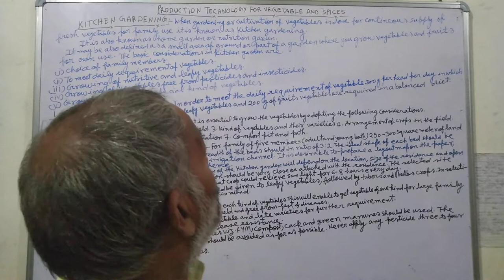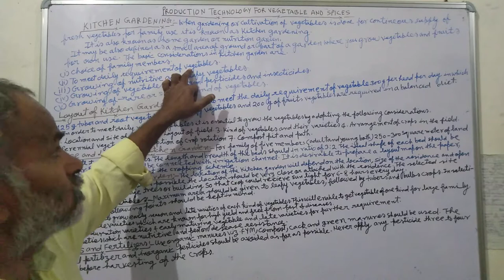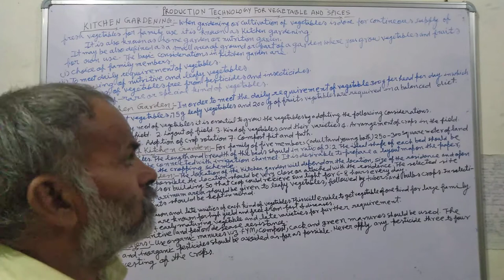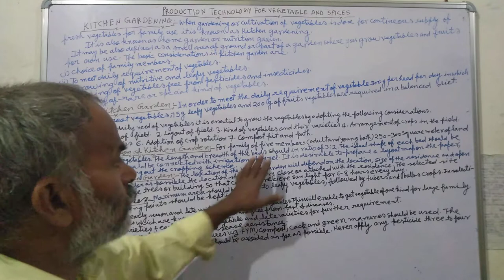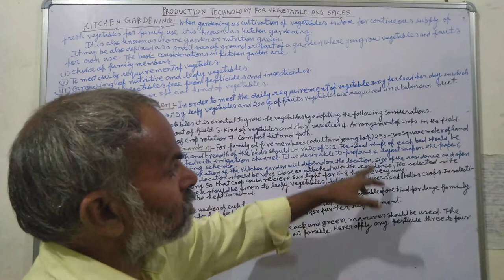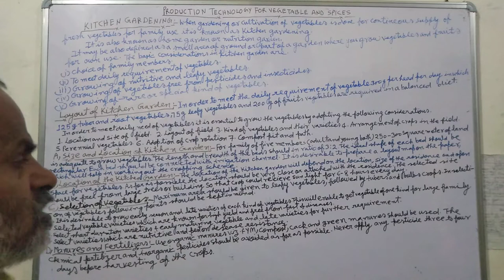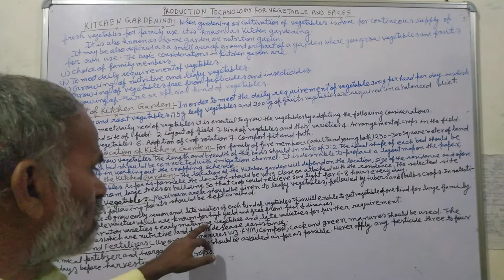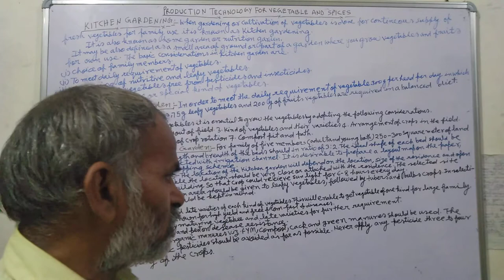Production Technology For Vegetables And Spices ( Sort ) Dr . Madan Lal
In This Vedio I Tell About " Production Technology For Vegetables And Spices "